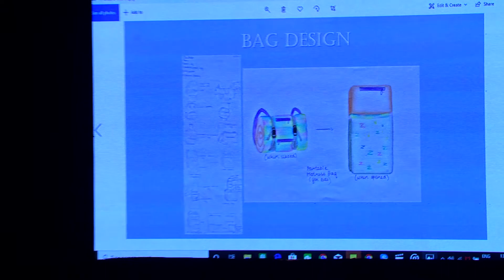DEP Presentation Charu